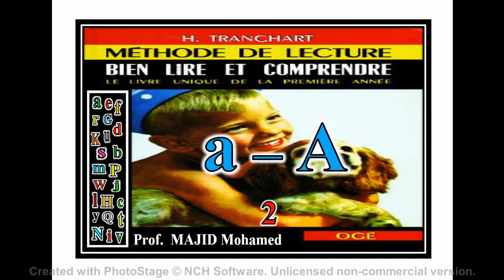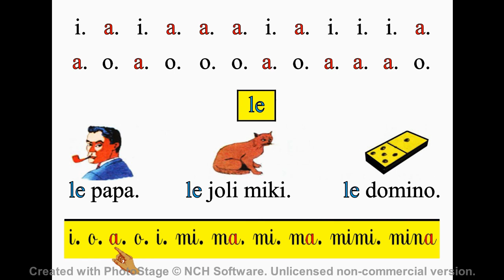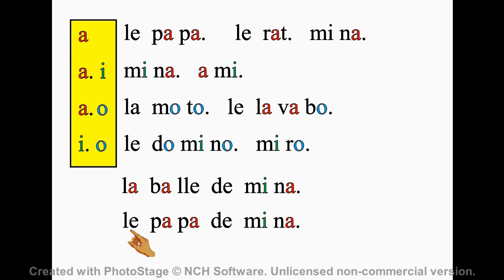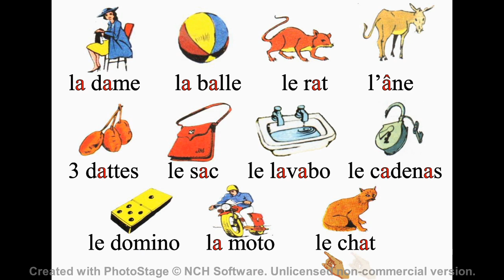02 = Bien lire et comprendre = a - A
02 = Bien lire et comprendre = a - A